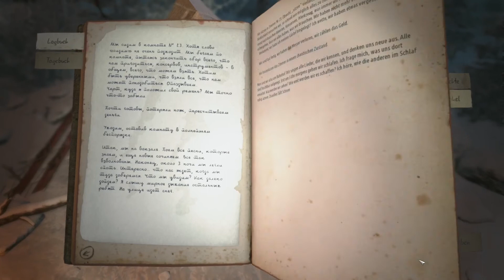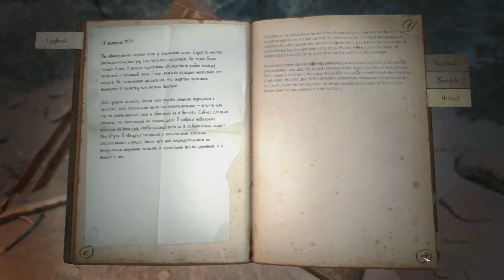Absturz in die Tiefe ☠ KHOLAT #007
Wir sind mal wieder in schwindelerregenden Höhen unterwegs...
Okay eigentlich nicht wirklich, aber trotzdem sind wir tief gestürtzt.